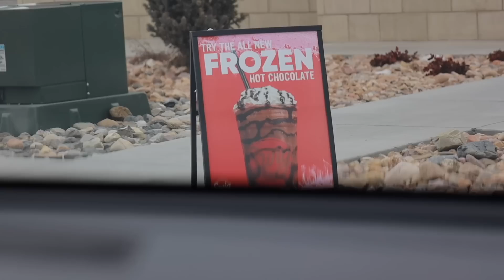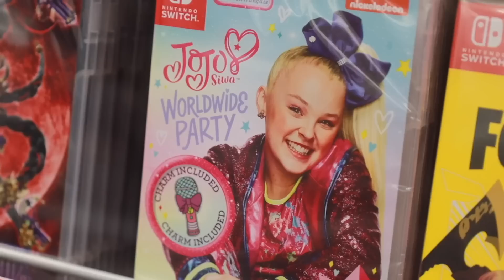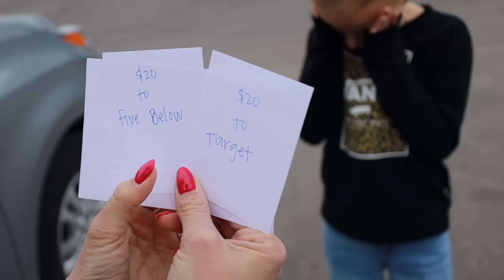$1 vs $100 INDEX CARD CHALLENGE | LETTING CARDS DECIDE OUR DAY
We decided to shake things up for the family fun this Saturday and let index cards decide what we did all day. The kids had a lot of fun doing the index card challenge with a $1 vs $100 twist. Whatever card they picked we had to go and immediately do whatever it said on the card. This one was a lot of fun for everyone.

Mailing Address:
84062